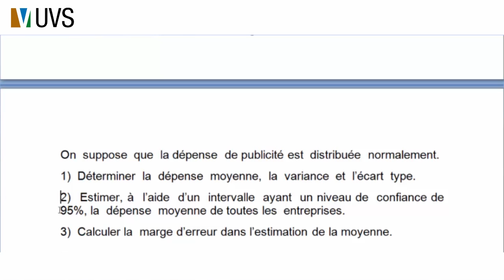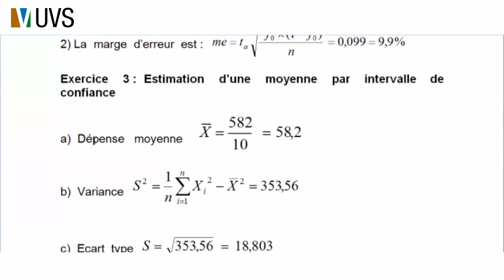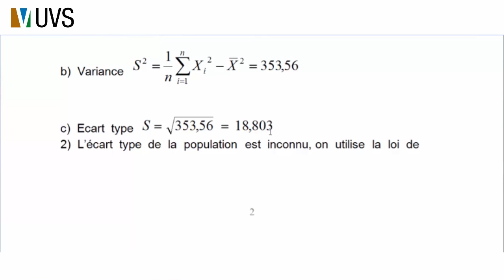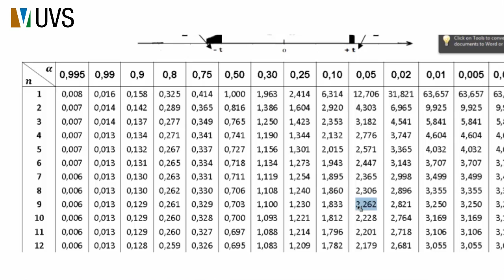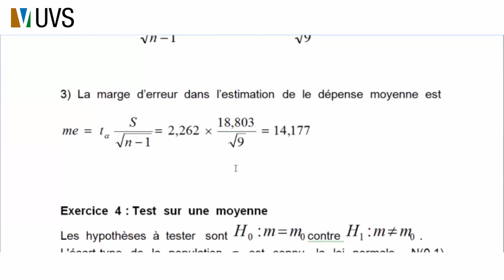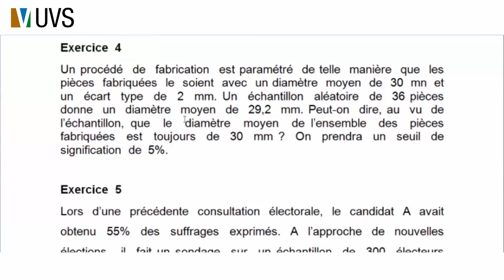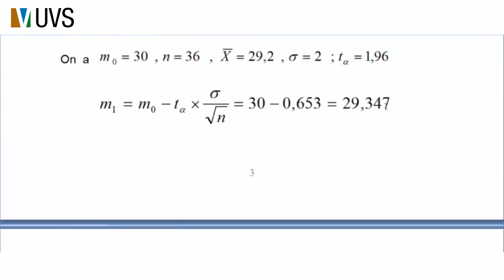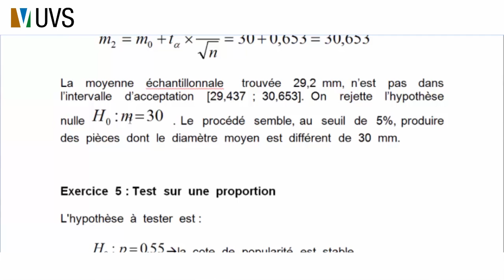Modou Bamba DIOUF CORRECTION TD Statistique 3 Exos 3 4